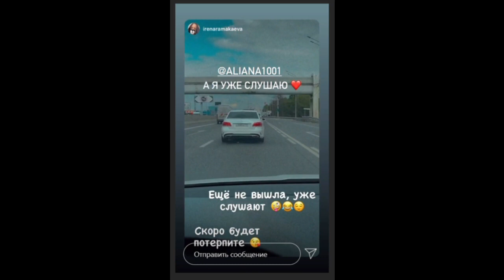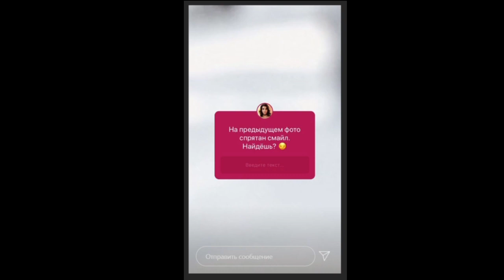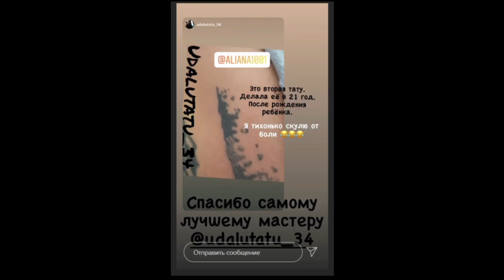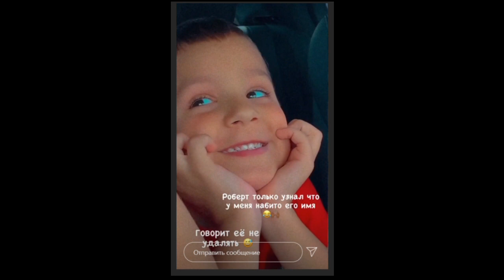Алиана Устиненко. Робик просит не удалять тату с его именем )) 🙉🙉🙉